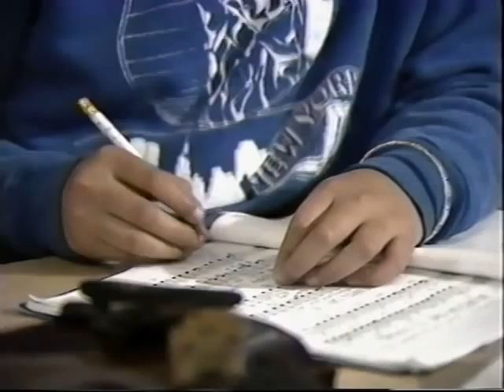Exito Escolar 1989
I had a small section in this public video announcement on the Spanish Channel.